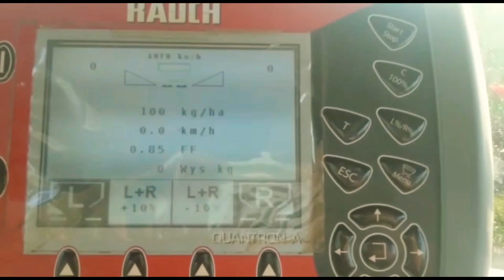Nowy Nabytek w akcji!!!!//Siew Nawozu i upraw pod rzepak//Fendt//Unia//John Deere//Rauch//